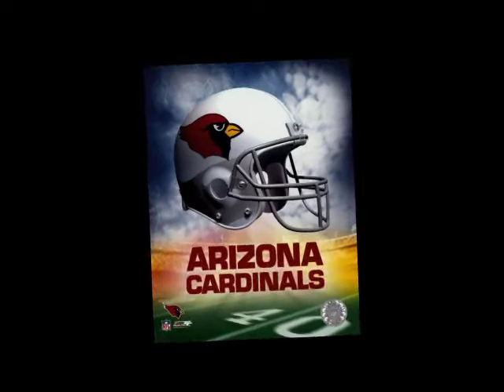Football University's Ted Cottrell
Ted Cottrell has a lifetime of pro coaching experience at the NFL level and now coaches linebackers at FBU.